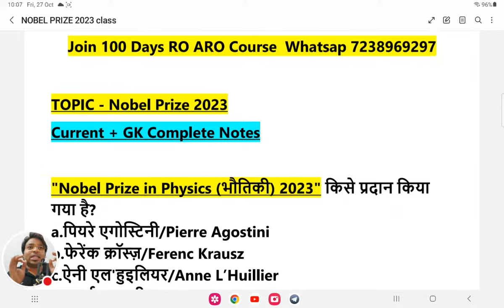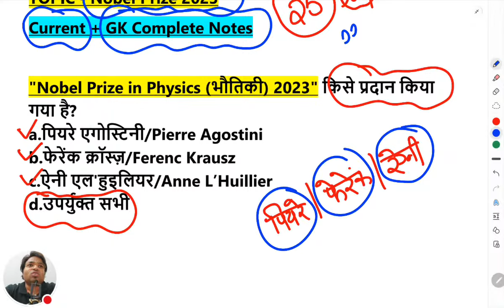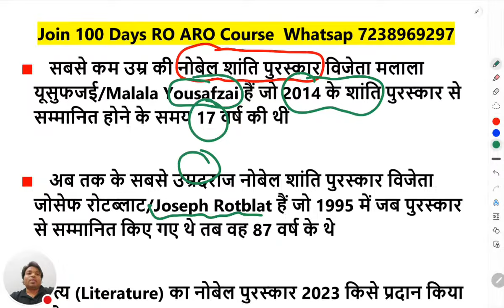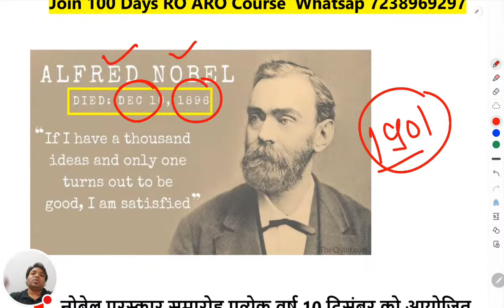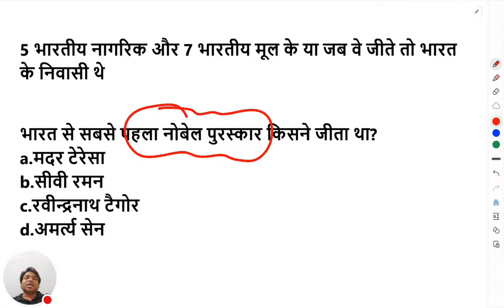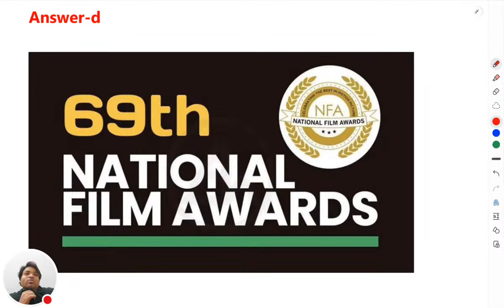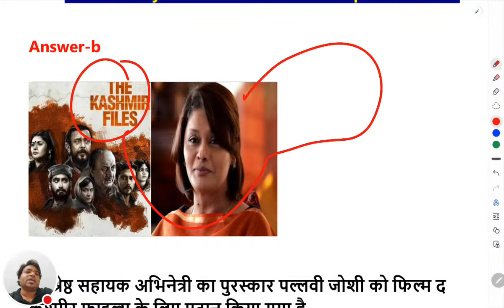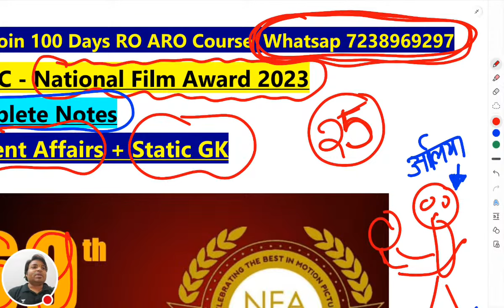🔴 RO ARO MockTest | Previous Year | Books | Best Online Batch for RO ARO | Strategy | Cutoff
बैच ज्वाइन कारने के लिए -

जिसको विश्वास न हो                                                                                                                                                                                                                          और प्रूफ देखना हो वो ये नीचे  वाला विडियो देखे -
पूरा  पेपर हमारे नोट्स से ही फसता है निचे वाला प्रूफ देखो

जो लोग Paid बैच join करना चाहते है वे हमारे मोबाइल app को डाउनलोड करे

जो लोग फ्री में पढना चाहते है वे टेलीग्राम को ज्वाइन करे -

In this Video we discuss UPPSC RO ARO Online Form 2023 Kaise Bhare | How to Fill UPPSC RO ARO Form 2023 | UPPSC RO Form 2023